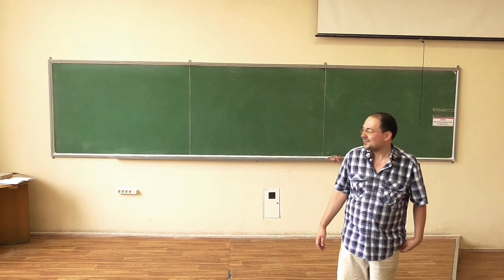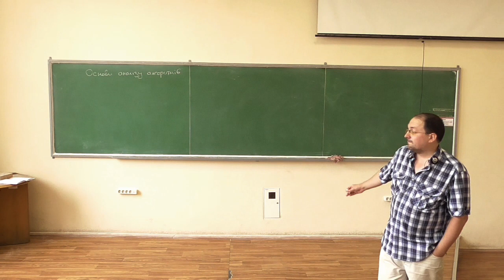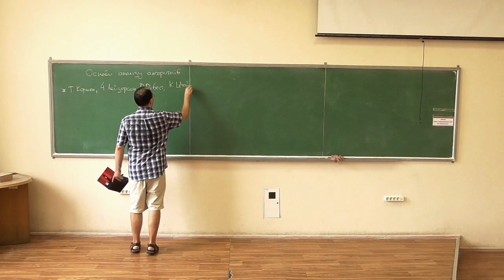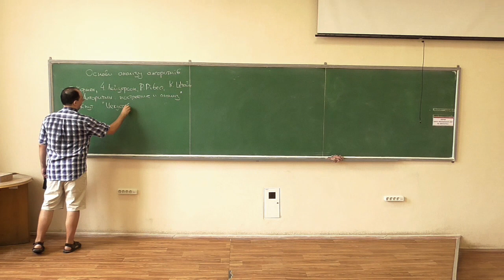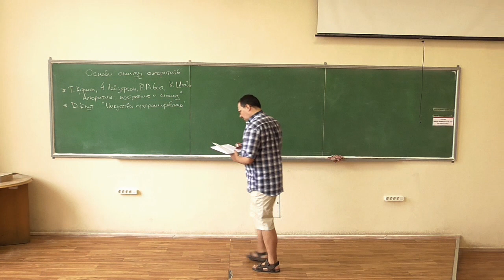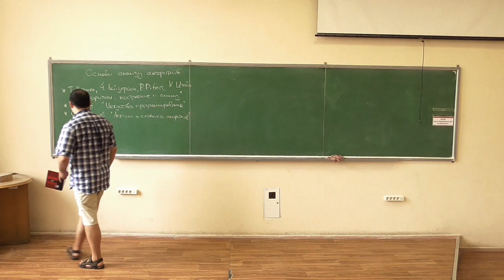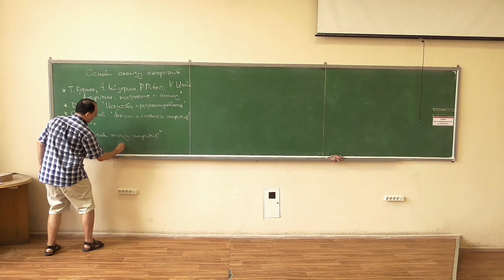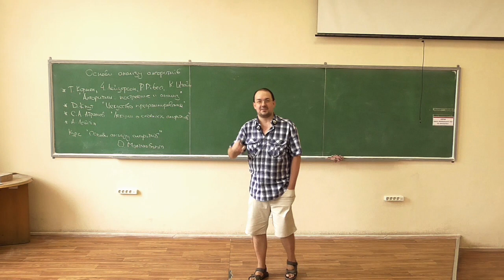Основи аналізу алгоритмів, лекція 01-1: вступне слово, джерела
Коротенький вступ, що до чого, та перелік основних джерел.